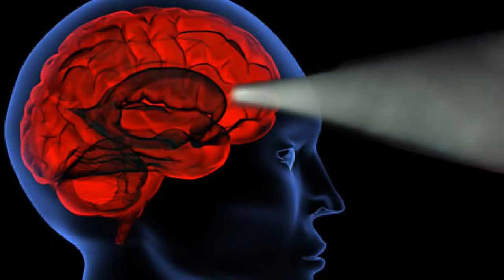This Quantum Life #6 - Noticing Change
When we ask for change it begins to occur immediately whether we see it or not.  We stop change by not noticing.